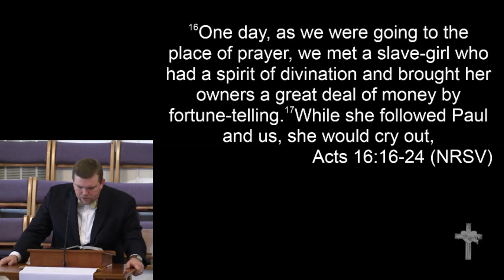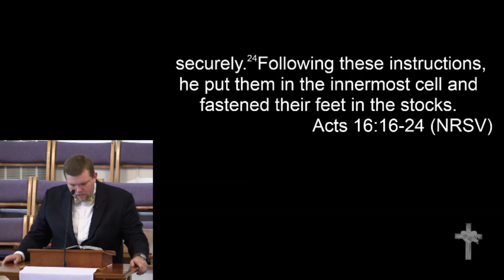5-8-16 - "Outside Agitators"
May 8, 2016 Morning Worship
"Outside Agitators"